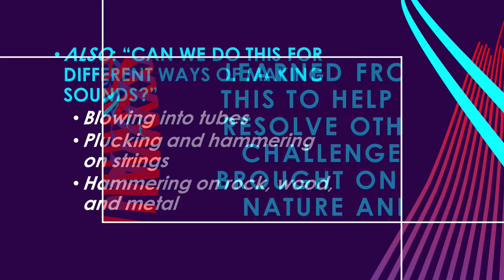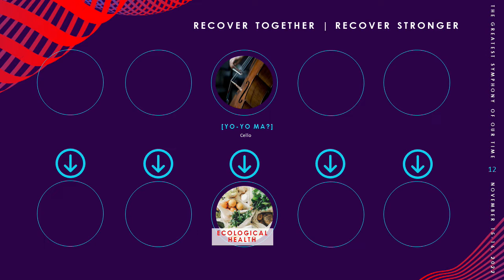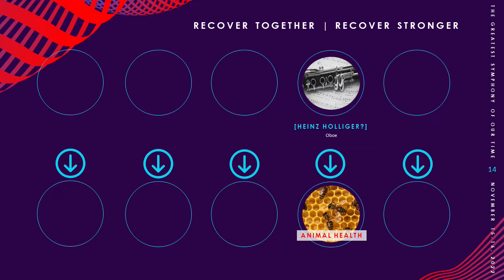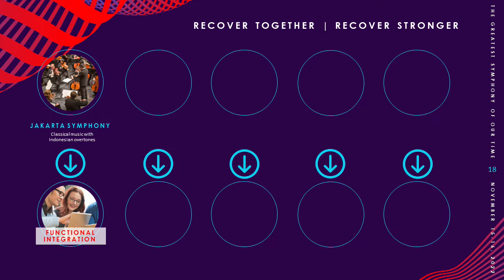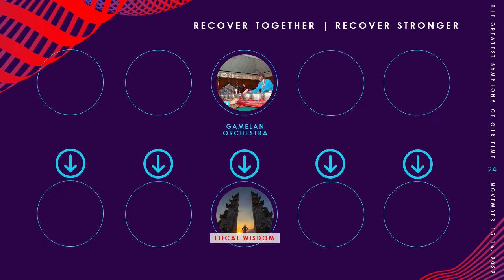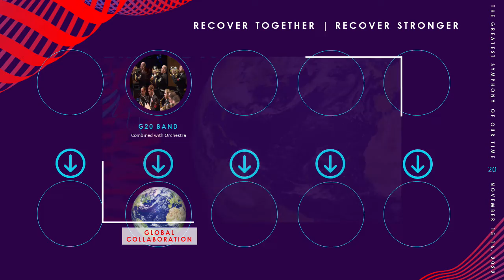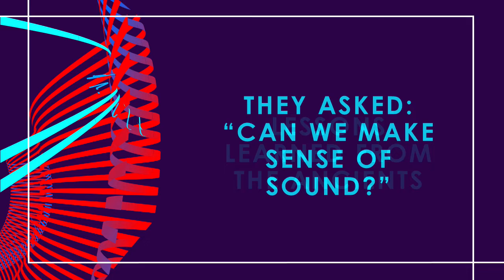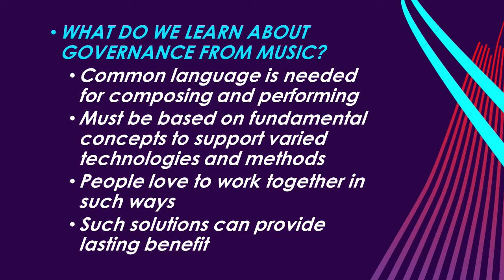G20 Bali Summit Program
Proposed Concert and Celebration for the G20 Bali Summit on November 16, 2022